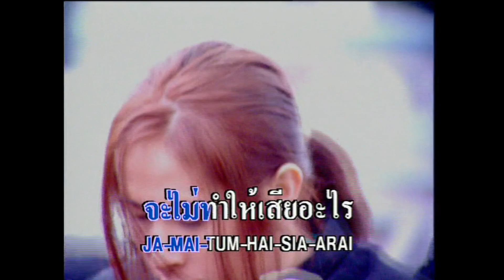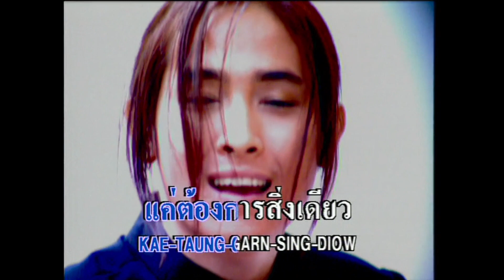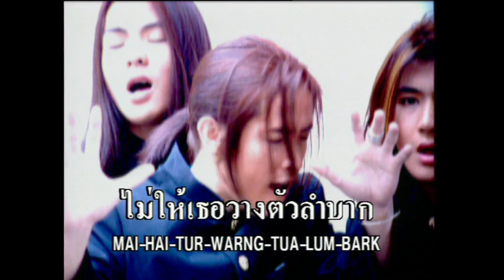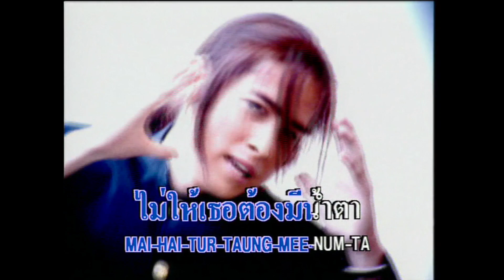ไม่ให้ลำบาก - ทิค แทค โท (TIC TAC TOE) (คาราโอเกะ)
เพลง : ไม่ให้ลำบาก
นักร้อง : TIC TAC TOE
อัลบั้ม : TIC TAC TOE
สังกัด : KITA Entertainment